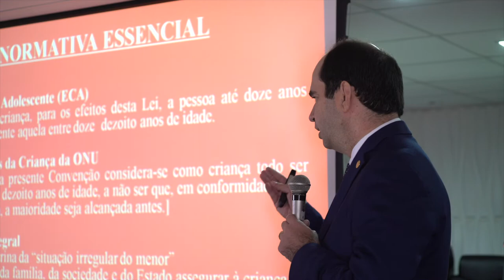II Seminário Cearense Trabalho Decente - 06/10/2022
O II Seminário Cearense Trabalho Decente ocorreu na Escola Judicial do Tribunal Regional do Trabalho da 7ª Região (TRT-7) nos dias 6 e 7 de outubro de 2022. O evento promoveu a discussão acerca do trabalho decente por meio do enfrentamento de questões como a redução de riscos no trabalho e a prevenção de acidentes, bem como a erradicação do trabalho escravo e do trabalho infantil.